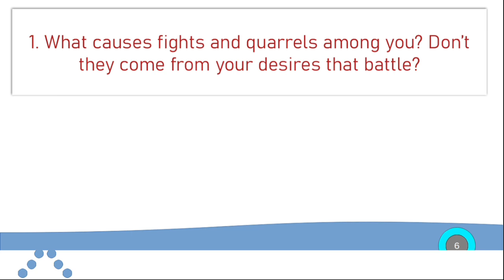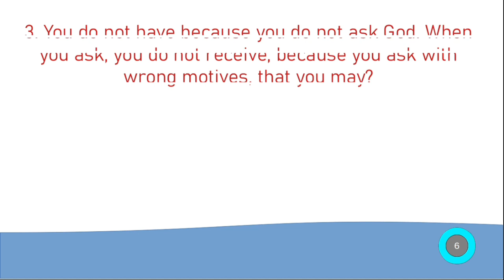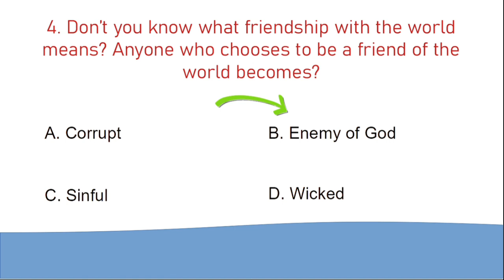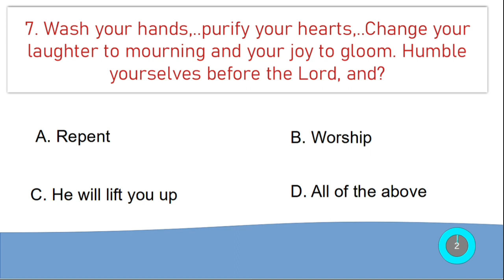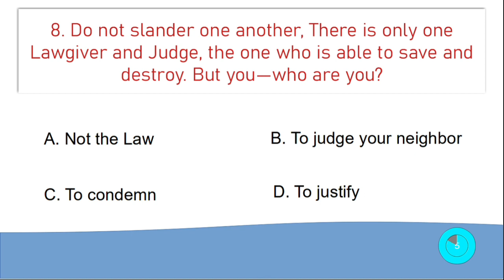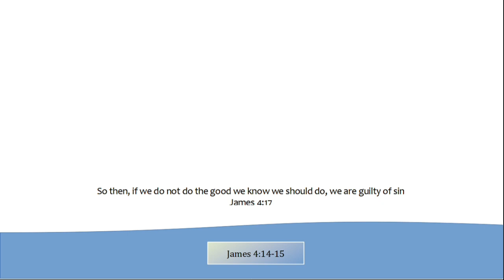Bible Study Quiz- James -4 / 10 Questions /Learn 10 verses from the Word by taking the Quiz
So then, if we do not do the good we know we should do, we are guilty of sin
James 4:17

Living Hope by Abigail Ginsterblum